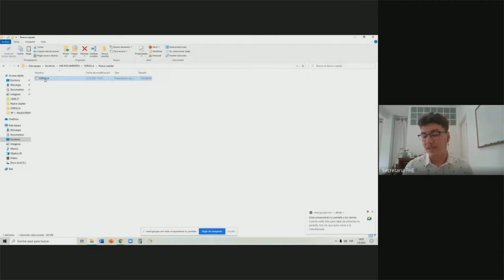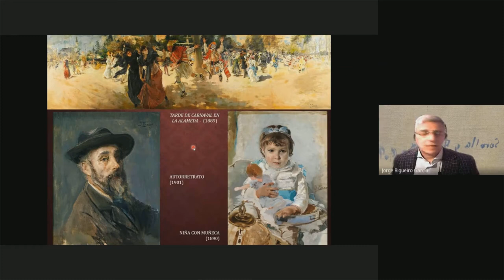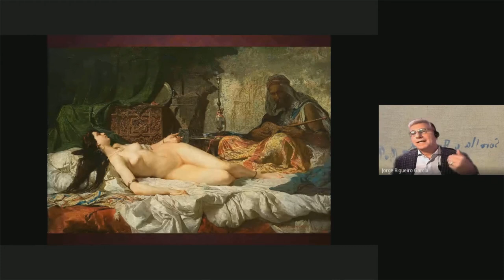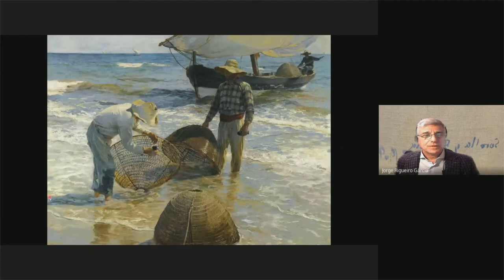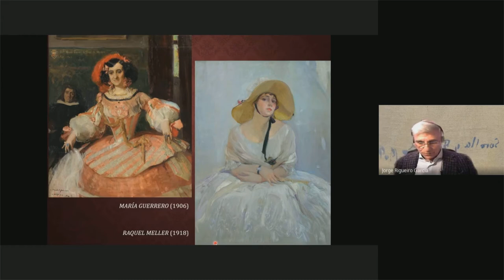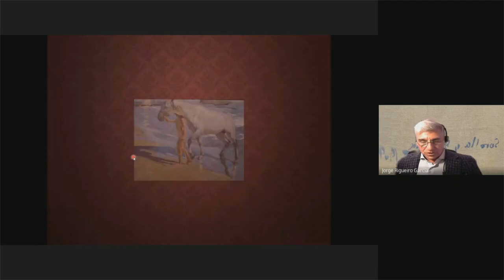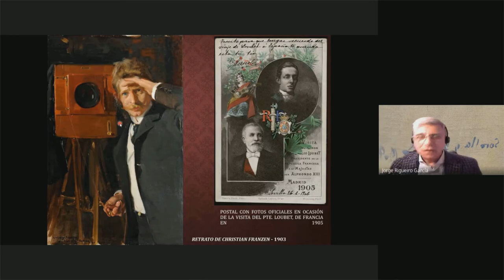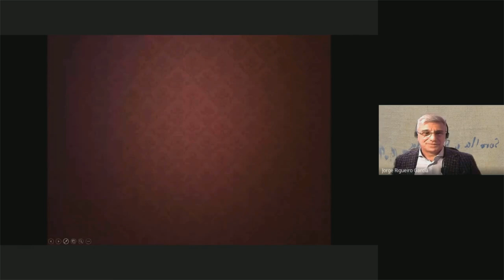Presentación III - Ciclo Abierto de Arte: Enrique Larreta y Joaquín Sorolla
Tercer encuentro del Ciclo Abierto de Arte "Enrique Larreta y Joaquín Sorolla: crear y coleccionar a ambos lados del Atlántico", desarrollado durante los meses de mayo y junio 2021.

Presentación titulada “El Luminismo en España y América: vida y obra de Joaquín Sorolla y Bastida” a cargo del Lic. Jorge Rigueiro García (FHE / FFyL, UBA).

Sobre el Ciclo
Resultan llamativas, y hasta sorprendentes, las similitudes entre el escritor argentino Enrique Larreta y el pintor español Joaquín Sorolla y Bastida. Contemporáneos, ambos se dedicaron a la producción artística y compartieron la afición por el coleccionismo.

En la actualidad, sus hogares se han convertido en museos que resguardan sus obras y atesoran sus colecciones. Este ciclo propone presentar a ambas personalidades y entablar un diálogo entre individuos que participaron activamente del ambiente artístico-cultural de fines del siglo XIX y principios del XX.

Coordinación: Lic. Nicholas Foy (USAL – FHE)